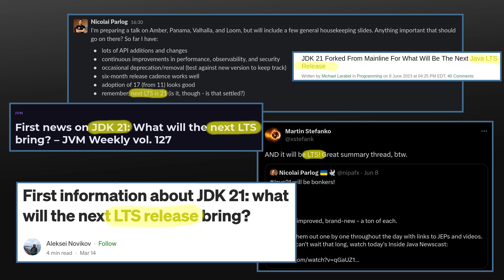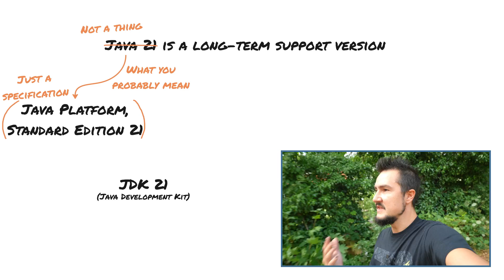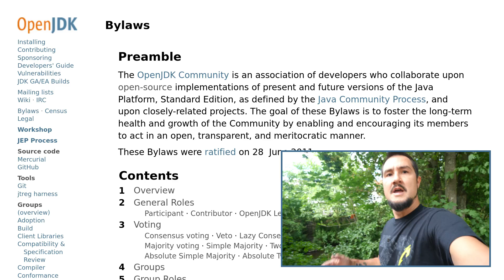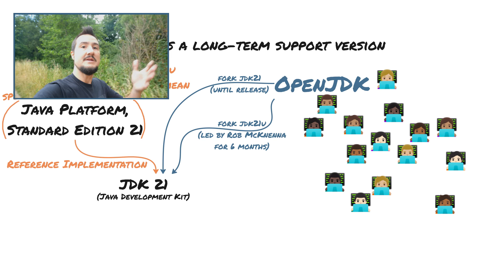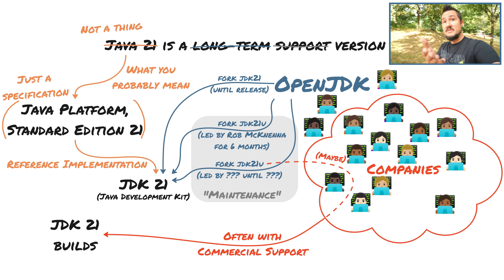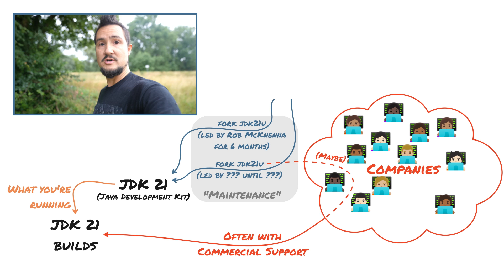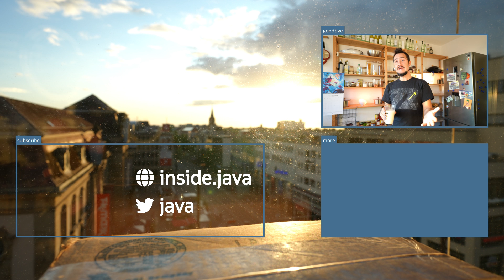Java 21 is no LTS Version - Inside Java Newscast #52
Java 21 is no long-term support version because it's not something that can get long-term support. JDK 21 could but only OpenJDK can make decisions about JDK and id doesn't offer support. It doesn't even offer builds! No, it's the vendors that offer support for their JDK builds. Let's understand how this all works...

~~~ Chapters ~~~

0:00 LTS Messages
0:10 Intro
1:21 Java vs JDK
2:48 Maintenance
4:03 Support
5:16 OpenJDK vs Vendors
6:47 A Prisoner's Dilemma
8:19 Outro

~~~ Resources ~~~